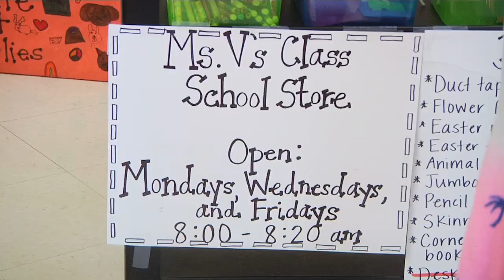General Stanford ICARE Animal Shelter 2017